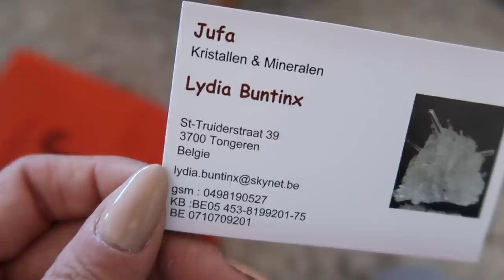GEZELLIGE ZONDAG SAMEN